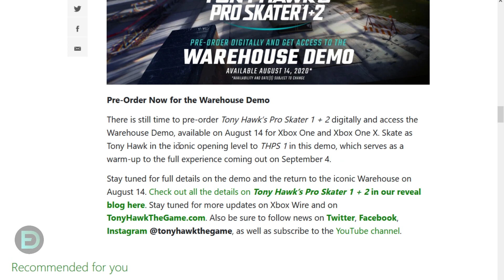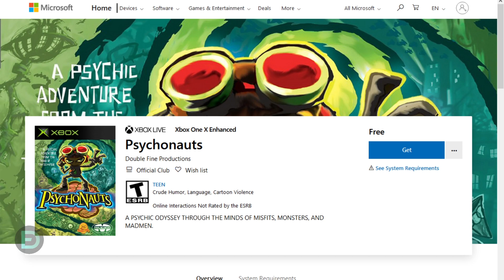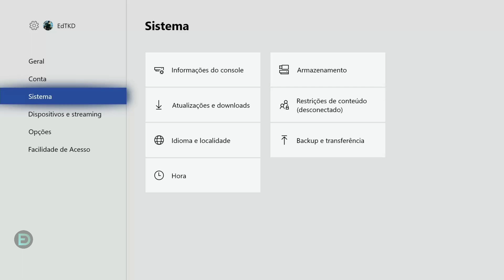GAMES WITH GOLD, BRASIL EM TONY HAWKS REMAKE E JOGO GRÁTIS!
Preço: A partir de R$1,99 por mês (pode cancelar quando quiser!).

💰 Faça uma doação se deseja ajudar o canal:
(Dica: Utilize o código YUET8F assim que fizer uma compra (para receber R$10 na hora!).

➥ Fac3b00k: /canaldoed2
➥ Inst4tgr4m: @canaldoed_